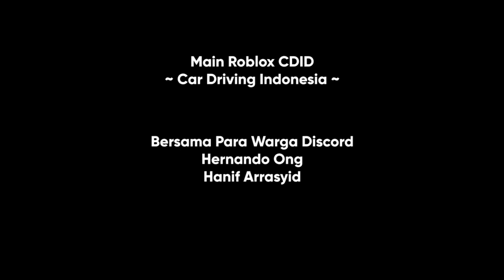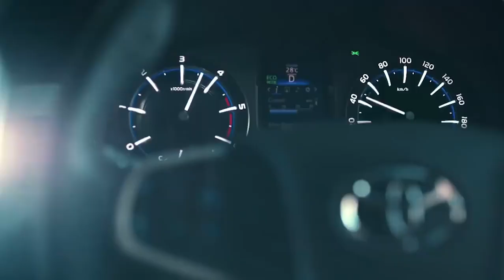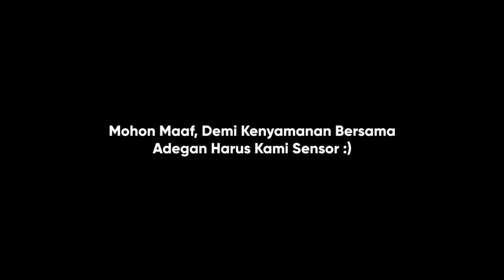Kijang Innova Lahir Kembali Ngga Tuh | Roblox Car Driving Indonesia (CDID)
Padahal Niat Awalnya Cuma Tes Shader Reshade Doang Ini wkwk :D